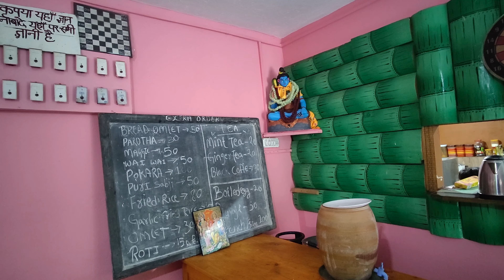AISA TOURIST SPOT TOH LIFE ME KABHI NAHI DEKHA | NORTH SIKKIM | LACHEN TO LACHUNG | VLOG 61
Hey Guys!!
We hope you are doing great.
This is our much awaited Sikkim Series. We went to Gangtok not just to explore the state and its beauty but to also capture a very fascinating and colourful festival, Pang Lhabsol. We will also cover North Sikkim, East Sikkim and tourist attractions of Gangtok in this series.
Join us in our journey of making a documentary in an unknown land.

You can also check out our another channel IMPERFECT TALES   @imperfecttales      for some interesting and independent docuseries, short films, and poetry videos.